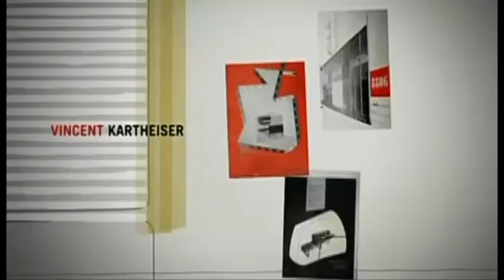מד מן - הקליפ המילולי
רצועת המילים של שיר הפתיחה של מד מן נחשפה!